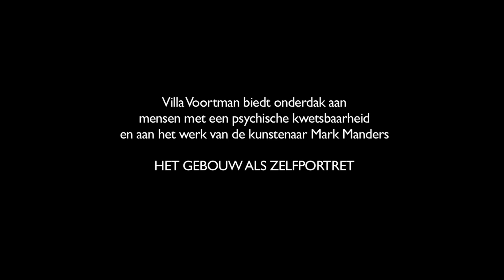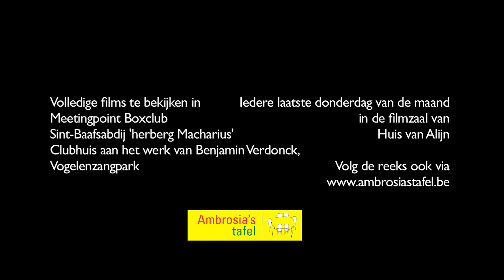Trailer in het spoor van Track (Mark Manders)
Productie: Ambrosia's Tafel

Villa Voortman, een oude statige huis in Gent, biedt onderdak aan mensen met een psychische kwetsbaarheid en aan het werk van de kunstenaar Mark Manders.

In IN HET SPOOR VAN TRACK ontmoeten Gentse buurtbewoners de kunstwerken en kunstenaars van het Trackfestival.

Regie: Ann Langelet en Ellen Vermeulen
Beeld en montage: Ellen Vermeulen